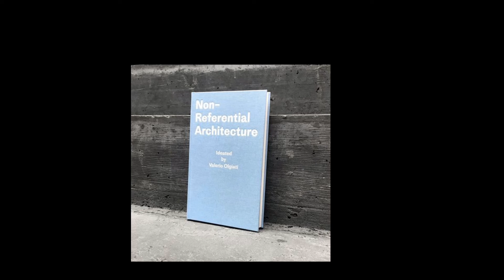Option studios fall 2020 | Chris Macdonald